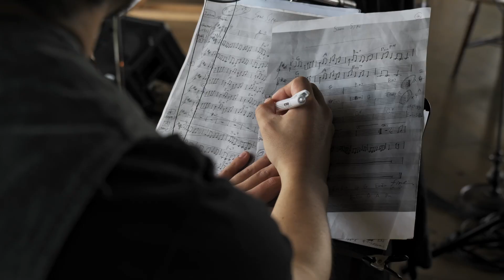かぜつちうた 熊本 / 土を編む - HIKE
baobab tour 2023 かぜつちうた
【熊本公演 】 土を編む - HIKE

企画制作
タネト、HIKE

出店
ワイン食堂トキワ
Peg
クロマニヨン
Bee
TANE
1ercru

餅つき：とくら家